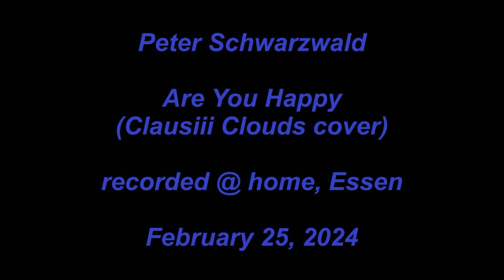Peter Schwarzwald - Are You Happy (Clausiii Clouds cover)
Peter Schwarzwald & Clausiii Clouds
Are You Happy (Clausiii Clouds cover)
recorded @ home
February 25, 2024
Warning:
All rights of the producer and the owner of the recorded work reserved.